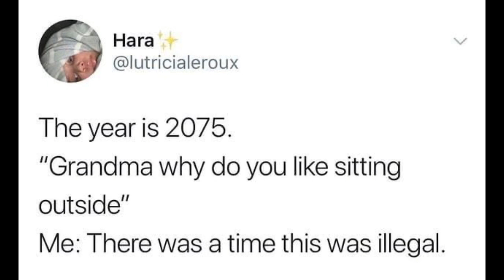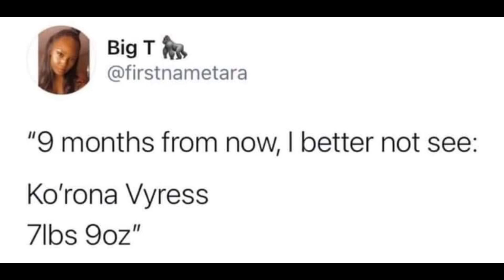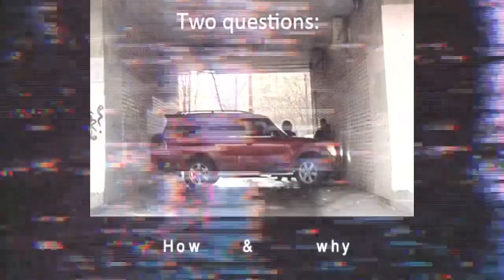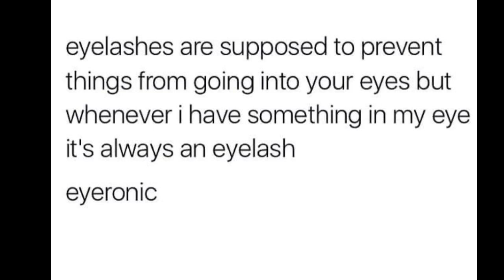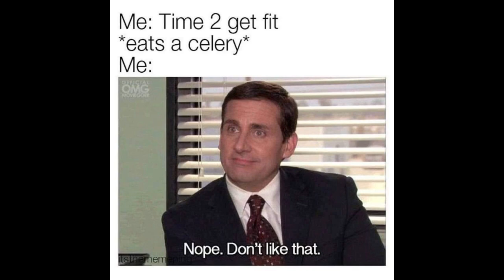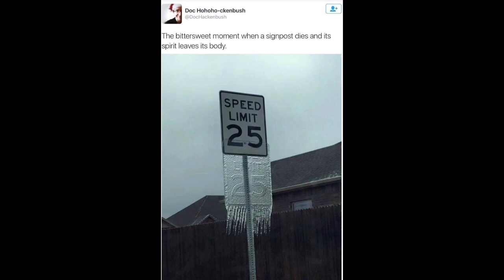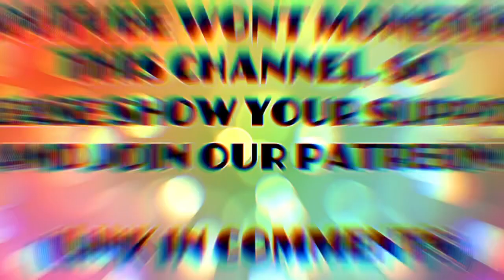MEMES TO WATCH DURING QUARANTINE #83/Meme compilation 2020/ Memes to make me laugh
Memes to watch during quarantine! / Meme compilation